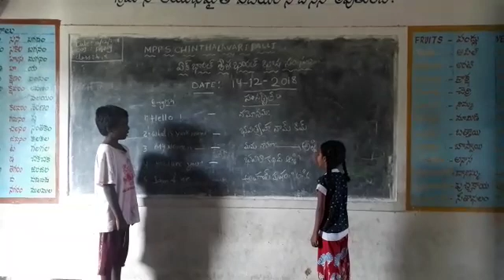MPPS Chinthalavaripalli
Ek BHARAT Sresta BHARAT Bhashasangam